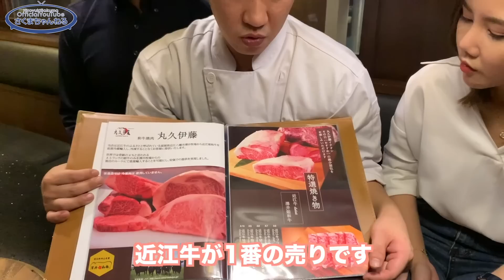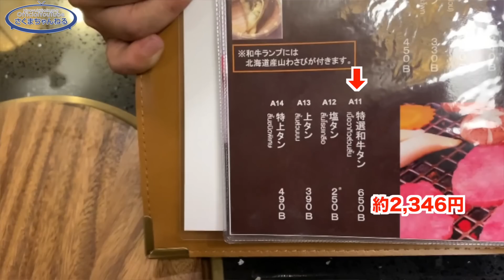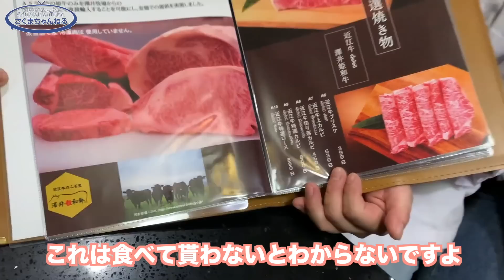バンコクの焼肉屋って日本よりレベル高くない！？激ウマ"和牛"を出すお店【スクンビットソイ23】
＼LINE@限定！ミア先生1分間タイ語レッスン配信中！／

【キャンペーン終了しました】
近江牛の上カルビを一組一皿キャンペーンは
2019年末で終了させていただきました。
たくさんのご来店ありがとうございました。

〜〜〜和牛焼肉 丸久伊藤 MARUKYU ITO〜〜〜
住所：120/1-2 Sukhumvit Soi 23, Khlong Toei Nuea, Wattana, Bangkok 10110
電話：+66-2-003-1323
営業時間：火〜金曜日　17:00-24:00
　　　　　土・日曜日　11:30-14:30、17:00-24:00
※金曜は混みやすい為、早めに電話で予約がオススメ！
定休日：月曜
個室　：有
駐車場：有
クレジットカード使用可

さのっちの紹介で美味しい焼肉店にご馳走になりました！
本当に美味しかった！！！
信じられるわけないという方ご自身で確かめてほしいです😌

そして「さくまちゃんねるを見た」と言っていただければ
【近江牛の上カルビ】を1組一皿プレゼント🎁
※時期によって異なりますがその場合も
近江牛のお肉は提供していただけるとの事!!!ご安心ください！

To overseas viewers

Sanochi introduced us to a delicious yakiniku restaurant!
It was really delicious! ! !
I want you to check for yourself that you can't believe it 😌
And if you say "I saw Sakuma Channel"
[Omi Beef's top ribs]
* Varies depending on the season
Please be assured that Omi beef can be served!

Sanochi แนะนำให้รู้จักกับร้านอาหาร yakiniku แสนอร่อย!
มันอร่อยจริงๆ! ! !
ฉันต้องการให้คุณตรวจสอบด้วยตัวคุณเองว่าคุณไม่สามารถเชื่อได้😌
และถ้าคุณพูดว่า "ฉันเห็น Sakuma Channel"
[ซี่โครงยอดนิยมของ Omi Beef]
* ขึ้นอยู่กับฤดูกาล
โปรดมั่นใจได้ว่าเนื้อ Omi สามารถเสิร์ฟได้!

▼関連動画
【タイ料理】タイラーメンが美味しい秘密の店教えます【クイティアオ】[อาหารไทย] พาไปชิมก๋วยเตี๋ยวร้านเด็ด อร่อยจัดเต็ม! 〔#233〕

タイ在住者がオススメするガパオライスはここだ【第二弾】〔#229〕ร้านกระเพรา ที่คนอยู่ในไทยแนะนำ ก็คือที่นี้แหละ!

【出版】
年商30億円の企業を作ったビジネス理論本!